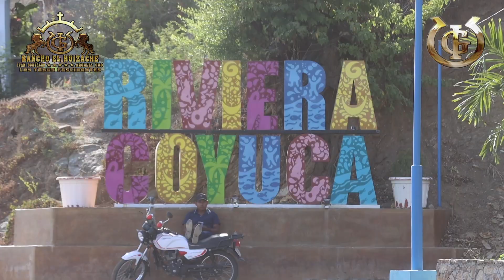¡¡¡TORAZOS!!! Debutando dos fascinantes en Atoyac de Álvarez, Guerrero